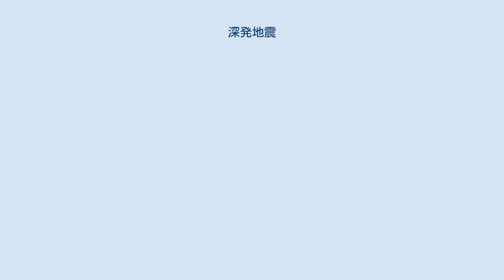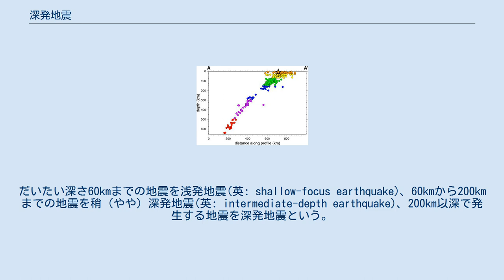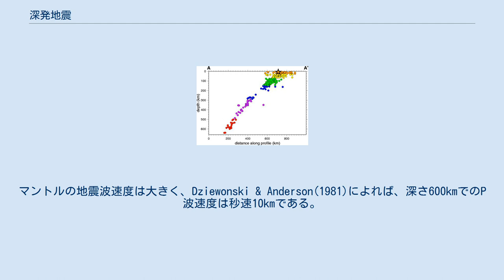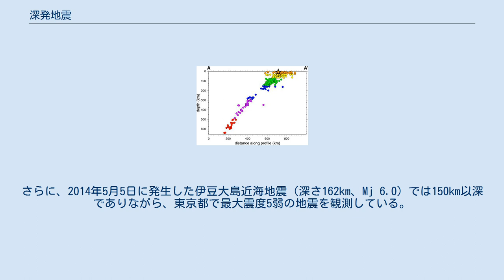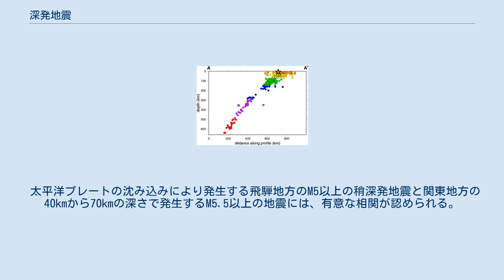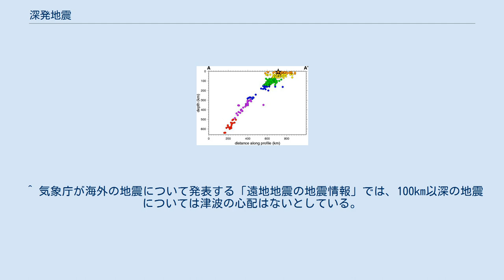深発地震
千島列島の震源断面図。
太平洋側A'からオホーツク海側Aに向かって深くなるように深発地震面が分布する。
 黄緑・青に着色されたのが稍深発地震、紫・赤に着色された震源が深発地震。
 深発地震（しんぱつじしん、英: deep-focus earthquake）とは、地下深いところで発生する地震のことである。
深発地震は原則として、深く潜り込むリソスフェア（スラブ）内部の性質変化に起因するスラブ内地震である。
プレートテクトニクスの観点からは海洋プレート内地震（沈みこんだ海洋プレート内で起こる地震）に分類される。
 深発地震は震源の深さが深い地震であるが、明確な定義はない。
だいたい深さ60kmまでの地震を浅発地震(英: shallow-focus earthquake)、60kmから200kmまでの地震を稍（やや）深発地震(英: intermediate-depth earthquake)、200km以深で発生する地震を深発地震という。
深さ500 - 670kmで深発地震が発生することは多いが、670km以深ではほとんど発生しない。
ただし、トンガ海溝や 小笠原海溝などの特殊な地下構造となっている一部の地域では、これを上回る深さの深発地震も少数ながら発生している。
 文脈によっては、沈み込む海洋プレート内（とくに、プレート間地震が起こらない、深さ数十キロメートルより深い場所）で発生する地震を深発地震と称することがある。
たとえば芸予地震は、前者の定義では深発地震や稍深発地震には当たらないが、後者の定義では深発地震となる。
 対流の概念図 マントルの構造 深発地震はプレート沈み込み帯の地下深くで発生し、それ以外の場所では海嶺下やホットスポット周辺も含めてまったく発生しない。
そのため、世界で深発地震が発生する場所は限られている。
 地下において深発地震が発生する地帯は、緩やかなカーブを描いた面状に分布している。
これを深発地震面という。
深発地震面は、断面図上に震源分布をプロットしていくと現れる。
これを1927年に初めて発見したのが和達清夫であった。
1930年代には日本の地震学研究者の間では広く認知されていた。
一方、欧米では同時期に米国のヒューゴー・ベニオフが観測結果から深発地震の存在を予見しており、1950年代に研究成果を挙げて学界でも広く認められた。
当時は地震は深くても数十kmほどまでの浅いところでしか発生しないと考えられており、この発見が地震研究にも大きな影響を与えた。
以前は欧米を中心に深発地震面を「ベニオフ帯(Benioff Zone)」と呼んでいたが、近年は和達の功績を含めて「和達-ベニオフ帯」と呼ぶことが多い。
 深発地震の存在が定説となった1930年代には、諸説あったものの、地上の地震が地殻のごく表面で起こるのに対して、地下にはスラブという固い岩盤が存在し、そこで断層運動が発生しているのではないかと考えられた（スラブ内地震）。
また、地下300km付近に深発地震の少ない地帯が存在することから、その上下を「稍深発」と「深発」に区分するようになった。
 1960年代に支持されるようになったプレートテクトニクスでは、プレートが海溝に沈み込んだ後の様子を示す1つの証拠として深発地震面が用いられた。
この理論によりプレートの運動が深発地震と結び付けられたことで、深発地震のメカニズムに関して新たな考察がなされた。
 主なものとして、古いプレートのスラブは新しいものより温度が低いことが知られているが、この冷たく剛性の高いスラブが沈み込むことで深発地震が発生するという説が唱えられたが、スラブの性質変化と矛盾する部分があり、さらに温度変化との対応にも疑問が投げかけられたことから否定されている。
ただし、この研究によって、深発地震面の下や隙間にも、深発地震を起こさないスラブが分布していることが分かった。
 現在は、以下のような説が支持されている。
プレートの収束型境界で一方のプレートが沈み込むと、周囲のマントルに比べて低い温度を保ち剛体としての性質をもったまま深さ670kmまで沈み込む。
しかしそこは遷移層と下部マントルの境界であり、これ以深では周囲のマントル密度が急激に増加するため、プレートがそれ以深に沈むことが難しくなり、スタグナントスラブが形成され、プレートが反ることになる。
このためプレートに応力が加わり、プレートがそれに耐えられなくなったときに地震が発生する。
 プレートの重みでプレートが引きちぎられるような力が加わると正断層地震に、スタグナン...